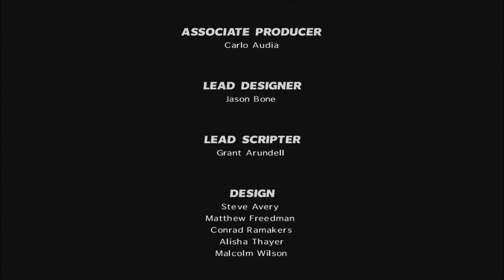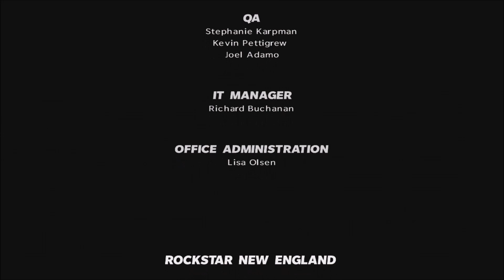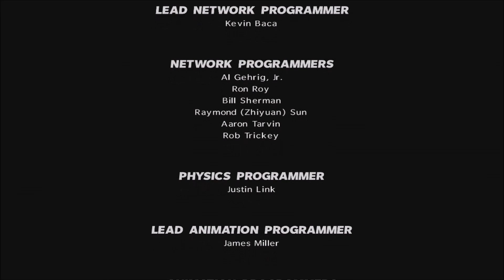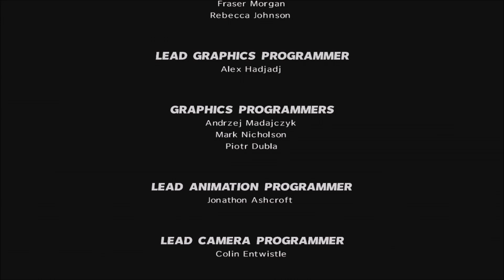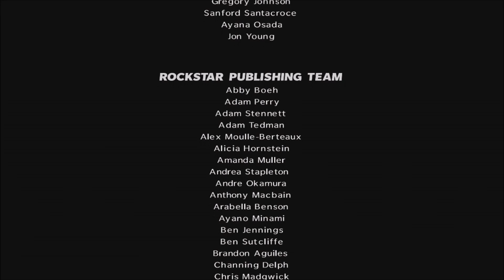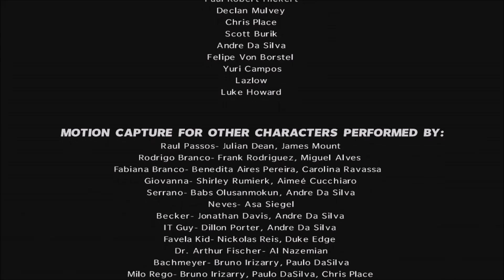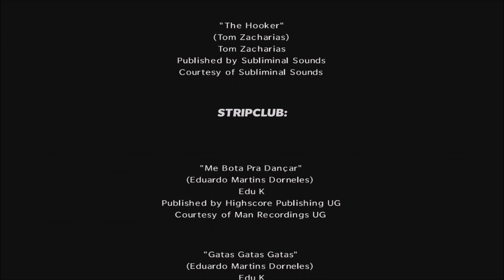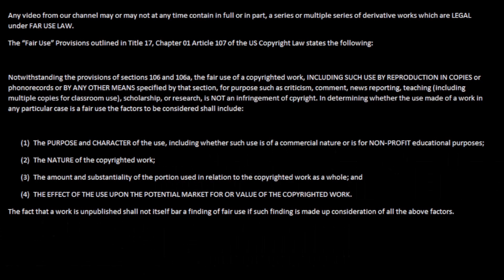Let's Play Max Payne 3 Part 24 - The Rise and Fall of Max Payne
On today episode of Max Payne 3, this is the end of the game. As Broken Hexagram shoot his way through victory and justice.